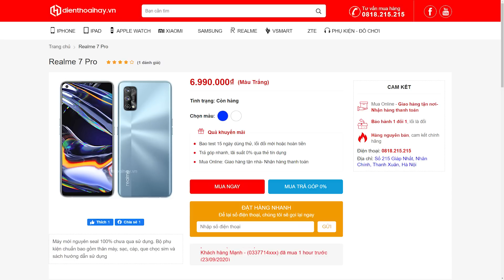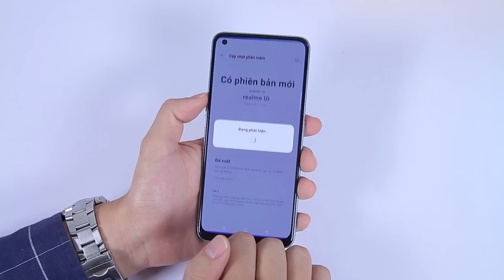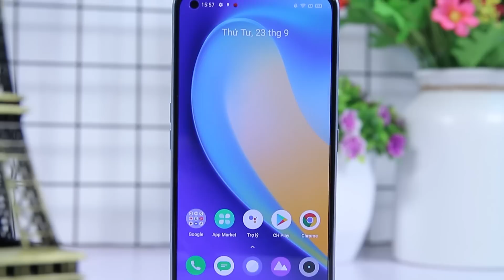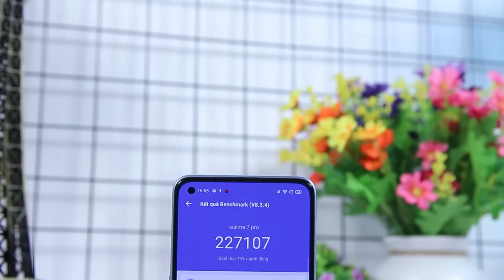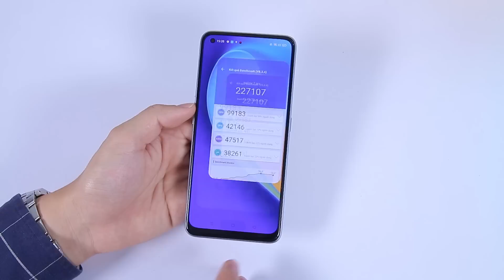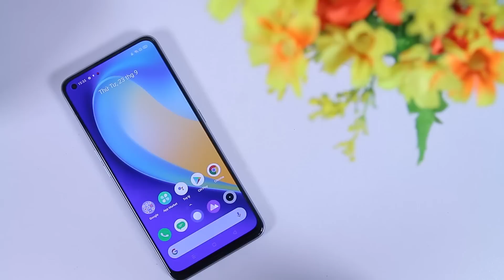Mở hộp Realme 7 Pro thiết kế đẹp, loa kép, SẠC SIÊU NHANH 65W có gì đặc biệt?